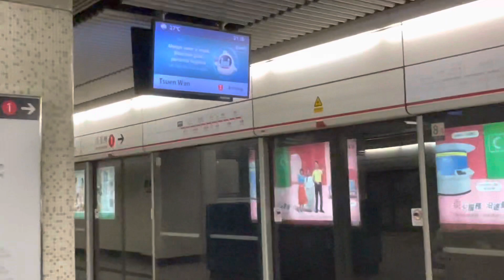Caught People Smoking Weed, New HK ID, Vlog